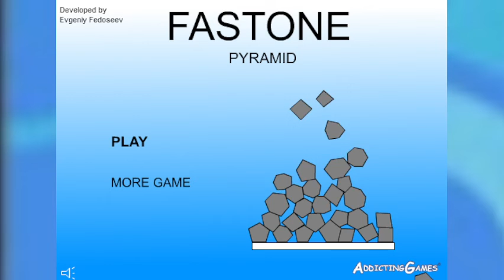Fastone Pyramid (Hard Mode)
Been a bit since I uploaded, apologies. Currently the next episode for my series is in W.I.P, and I will also bring back PVZ videos again as well.

Context: This is a game called Fastone Pyramid, but I modded it, making it a little more difficult. The creator of the game also made the flash game Red Ball. Yes, in order to play, you need to download a flash player first. It's not the greatest game because it was more of a demo. However, it makes for good speedruns.